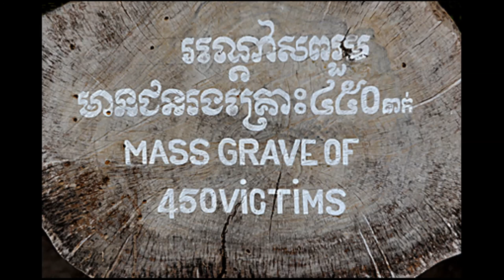FTKMF Ch 11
First They Killed My Father Ch. 12